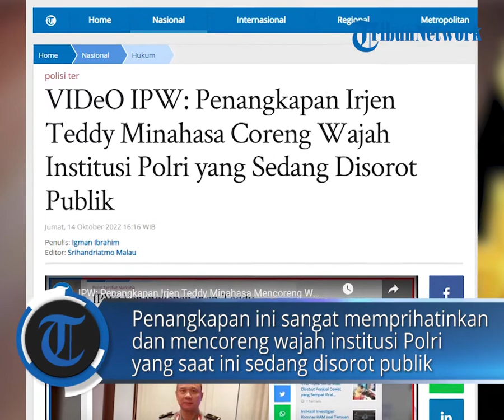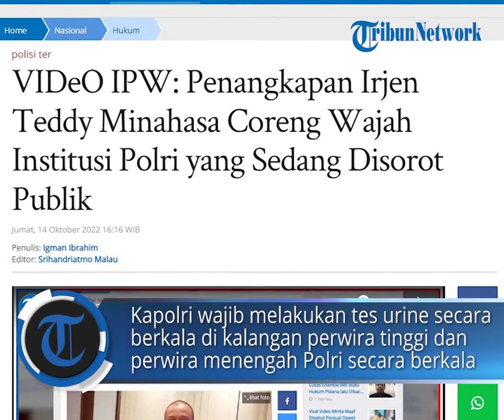Penangkapan Irjen Teddy Minahasa Coreng Wajah Institusi Polri yang Sedang Disorot Publik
POS-KUPANG.COM, "Penangkapan ini sangat memprihatinkan dan mencoreng wajah institusi Polri yang saat ini sedang disorot publik."

Hal itu disampaikan Indonesia Police Watch (IPW) Sugeng Teguh Santoso merespon penangkapan Irjen Teddy Minahasa yang merupakan Kapolda Sumatera Barat dan baru saja diangkat menjadi Kapolda Jawa Timur.

IPW mendukung kepolisian memberantas narkoba dan tidak pandang bulu menyikat anggotanya.  Jumad, 14 Oktober 2022. (POS-KUPANG.COM, Eflin Rote)

Artikel ini telah tayang di Tribunnews.com dengan judul VIDeO IPW: Penangkapan Irjen Teddy Minahasa Coreng Wajah Institusi Polri yang Sedang Disorot Publik,

Teks  : Tribunnews
VPO  : Irland